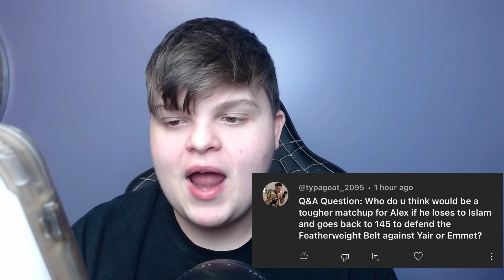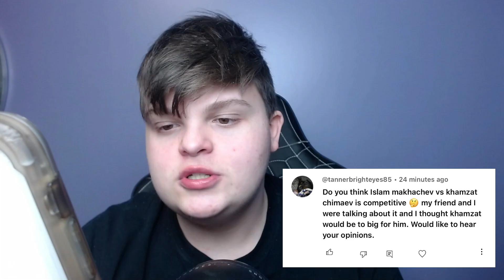Can Islam Makhachev Beat Khamzat at 170ibs?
0:00 Intro
0:25 Debating If Conor Did Well Against Dustin on the Feet
1:44 Thoughts About PEDs in Sports
2:58 Favorite Books
3:43 Can Another MMA Promotion Be #1?
5:26 Toughter Matchup For Volk? Emmet or Yair?
6:15 Responding To My "VolK Wins" Comments
8:22 What Factors Make A P4P Fighter?
9:05 Offical Goat List?
9:26 Thoughts on Mojahed Fudalait and Conor McGregor at 170?
10:16 What's Next For Oliveira If He Loses To Dariush?
11:04 Islam Vs Khamzat?
11:33 Thanks For Watching :)